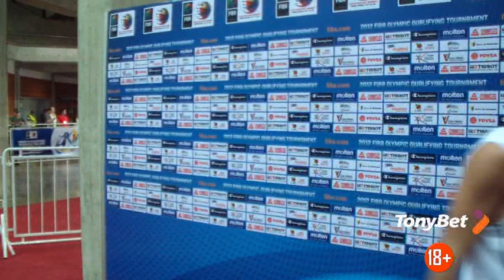Pocius: šiais laikais visi krepšinį moka žaisti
- rinktinės gyvenimas iš vidaus. Kova dėl Olimpiados Venesuleoje.  Londonas 2012.
Video autorius: Tomas Tumalovičius